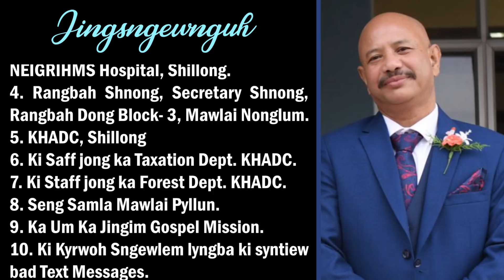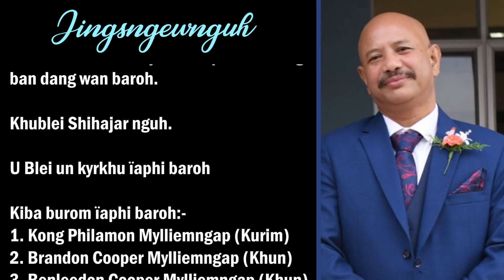JINGSNGEWNGUH NA KIBA HAÏING HASEM JONG I (L) BAH ARBAN KUPAR MARBANIANG